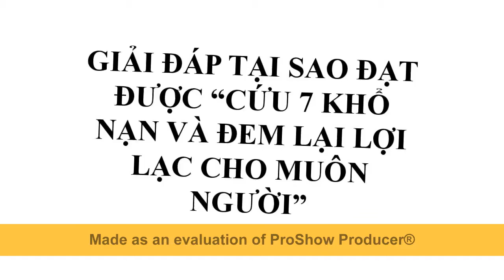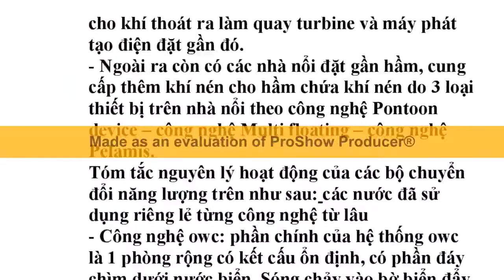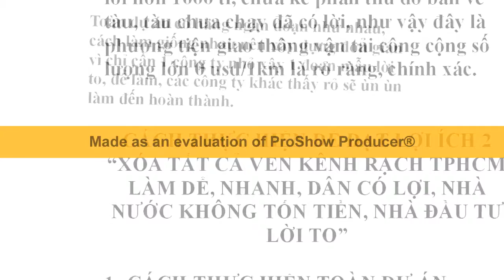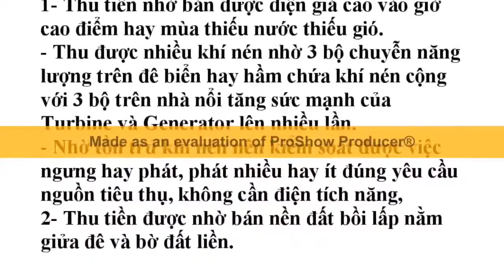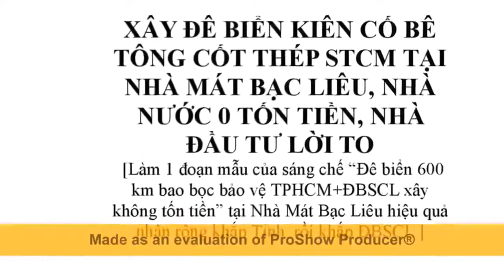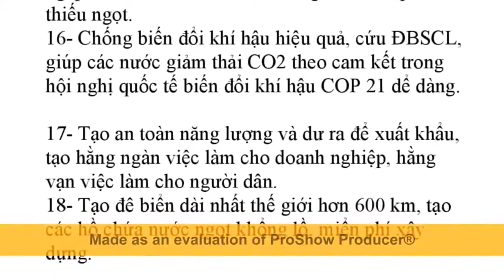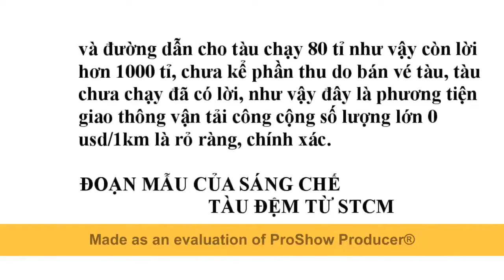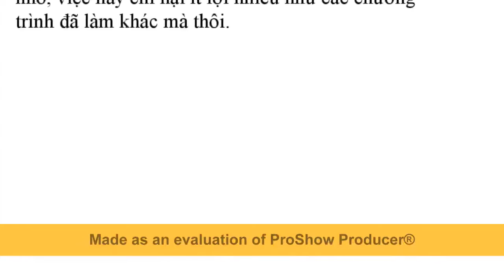Dùng Công nghệ Điện Gió Trên Biển STCM làm Nhiều Nước phát thải khí nhà kính bằng 0